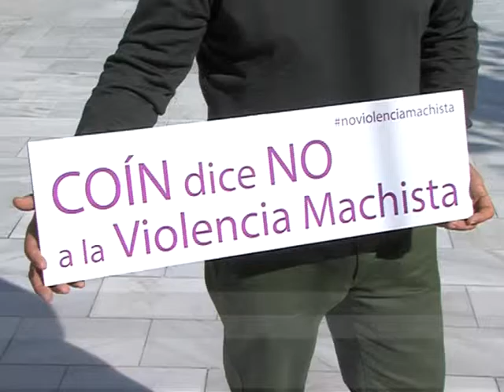NO A LA VIOLENCIA MACHSITA 181115 NOT3